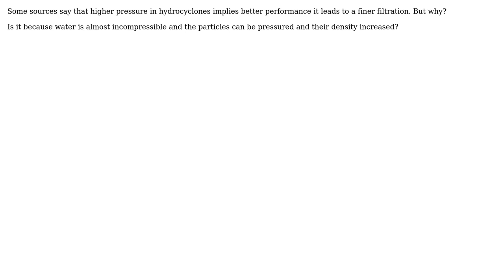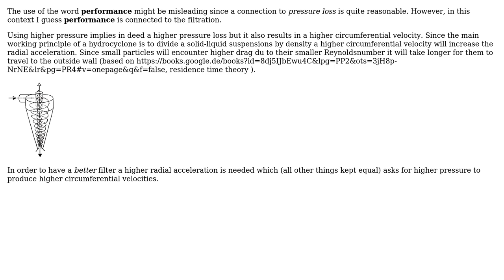Engineering: Hydrocyclone effectiveness vs. absolute pressure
With thanks & praise to God, and with thanks to the many people who have made this project possible! | Content (except music & images) licensed under CC BY-SA | Music | Images & others | With thanks to user rul30 user Lluser user Air and the Stack Exchange Network Trademarks are property of their respective owners. You are responsible for your own actions.